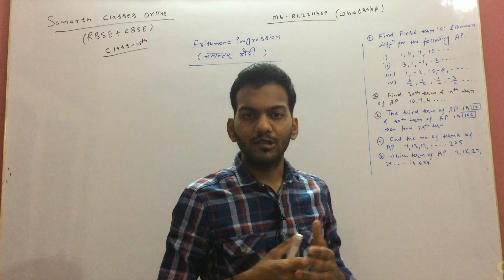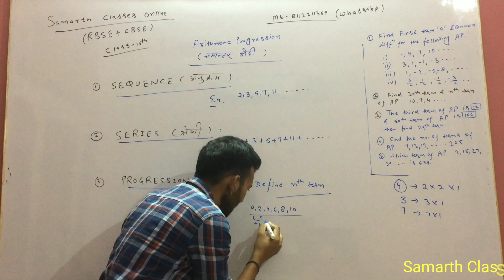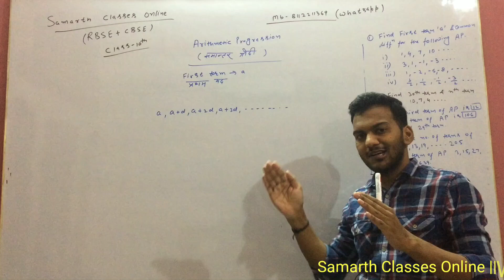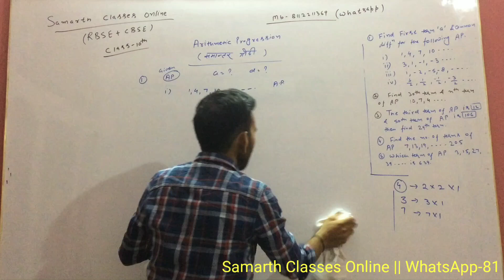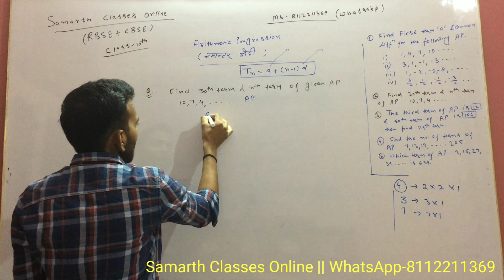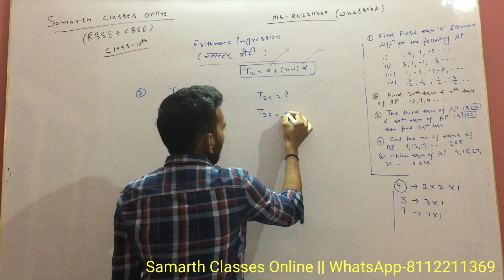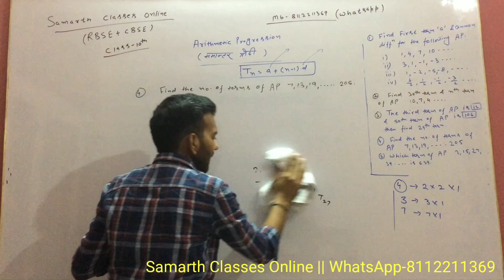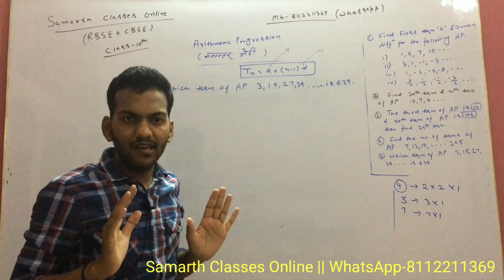Arithmetic Progression समांतर श्रेढ़ी | Class-10th | Lec-1 | NTSE | JEE Foundation | Samarth Classes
Hey!
In this video, we have covered lots on most important questions for class 10th Arithmetic Progression chapter. Also, we will learn concept first and then move forward towards tricks and questions solutions. Watch this video till end and we assure you will become a master in this chapter.

You Can Join Other Platforms.